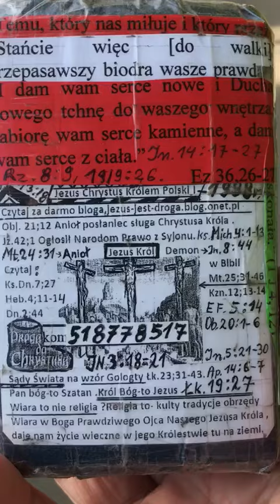iskra z Polski wychodzi